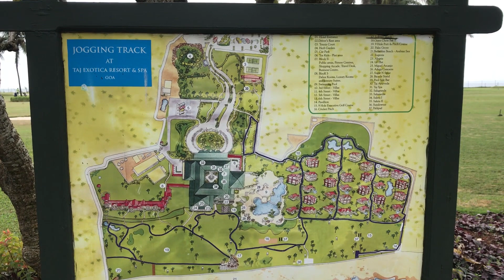Taj Exotica 5*, Южный Гоа, Бенаулим. Обзор отеля.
Обзор отеля Taj Exotica 5*, Южный Гоа, Бенаулим.

Дата посещения: 5 ноября 2018г.

Отель Taj Exotica 5* с очень высоким уровнем сервиса для взыскательных туристов, ищущих спокойствый и уединеный отдых.  Входит в пятерку лучших отелей Гоа (Индия). В этом отеле останавливался Владимир Путин во время саммита стран БРИКС в 2016 году. Территория отеля очень хорошо охраняется. В том числе со стороны моря.

Отель Taj Exotica 5* построен: 1999 г. Последняя реновация: 2017г.
Месторасположение: 27 км от аэропорта г. Даболим, в п. Бенаулим.
Отель расположен на первой линии. Протяженность пляжа – 400 метров. Зонтики, шезлонги, пляжные полотенца предоставляются гостям отеля – бесплатно.
Рядом с отелем нет развитой инфраструктуры. Только отдельно стоящие магазины и массажные салоны. До центра поселка Бенаулим пешком будет далековато, но на пляже есть шейки, где можно вкусно пообедать и поужинать.
В отеле есть русскоговорящий персонал.
Депозит при заезде в отель не взимается.
У отеля Taj Exotica 5* очень большая, ухоженная, зеленая территория. 226 000 м2. Для удобства передвижения по территории курсируют багги.
Состоит из основного двухэтажного здания и комплекса двухэтажных вилл (95 номеров). В основном здании находятся номера категории deluxe rooms,  в виллах категория номеров garden villa.
Один большой бассейн.
Гостям отеля Taj Exotica можно бесплатно поиграть в большие шахматы, крикет.

В отеле есть также возможность заняться гольфом. Есть гольф поле 9 лунок.

Теннисные корты.
Ознакомительные йога-классы.
Есть прокат велосипедов (первые 2 часа бесплатно, потом по 200 рупий в час).
Все номера смотрятся очень хорошо. Во всех номерах есть бесплатный сейф, халаты, тапочки, набор для приготовления чая/кофе, 2 бутылки воды (пополняется каждый день), фен, гладильная доска, в ванной комнате есть шампунь, лосьон, кондиционер для волос, гель для душа, мыло, расчёска, зубные щётка и бритва
Дополнительное спальное место: евро-раскладушка.
Wi Fi бесплатно на всей территории отеля Taj Exotica.

Для детей есть детская игровая площадка и детская игровая комната, 1 водная горка и секция в бассейне.